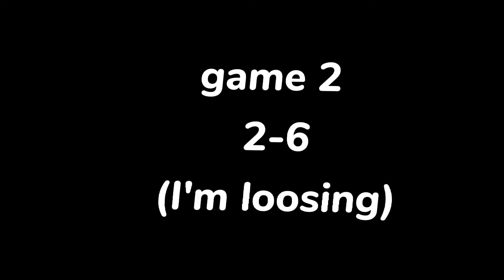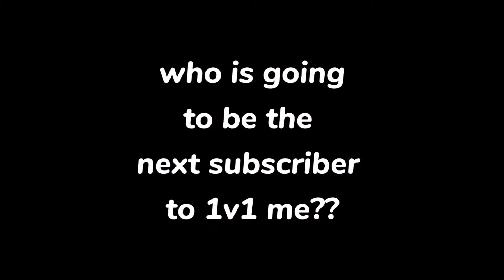Subscriber 1v1 are BACK AND BETTER!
Hope you enjoy the video and hope you have a great rest of your day.